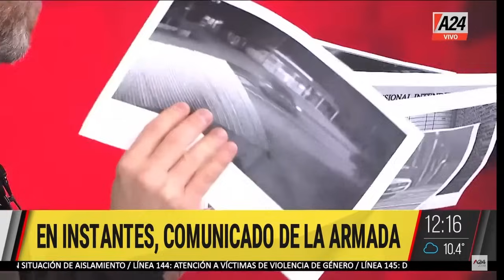Caso Loan: buscan en un campo del exmarino Pérez AndinoYLasNoticias PROGRAMA COMPLETO 24/06/2024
📢 LOAN: "CREEMOS QUE ES UNA POSIBLE CAUSA DE TRATA" - Gustavo Valdés, gobernador de Corrientes
📢 Operativo por entrecruzamiento de llamadas en un campo de Caillava y su marido Carlos Pérez
🚨 Caso Loan: buscan en un campo propiedad del exmarino Pérez
🔴 "No se está teniendo en cuenta la evidencia digital" Hugo Sorbo, perito informático
🚨 CASO LOAN: la tía materna asegura que "hay más gente involucrada" en la desaparición
📢 Recorrido por la casa de la abuela de Loan: ¿El almuerzo fue una trampa?